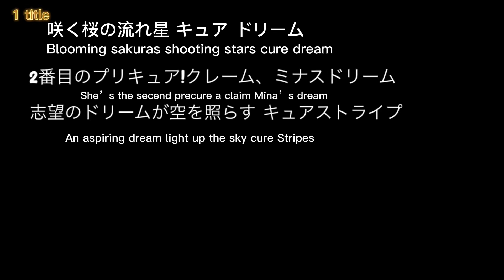Star dream go precure titles 1-3